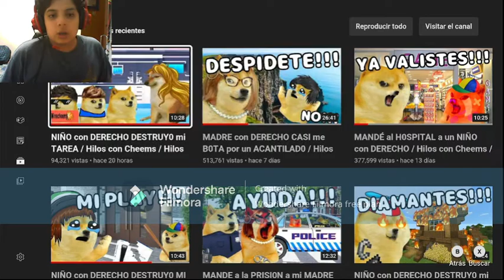APARECI EN HILOS ZC!!!!